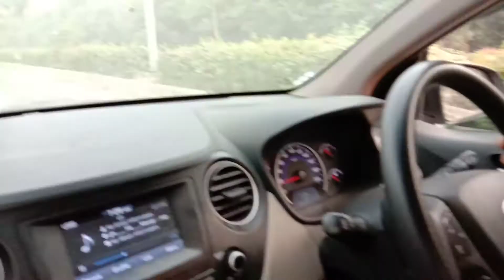HOW TO CROSS YOUR CAR FROM BREAKER AND HOW TO CHANGE YOUR LINE IN ROAD